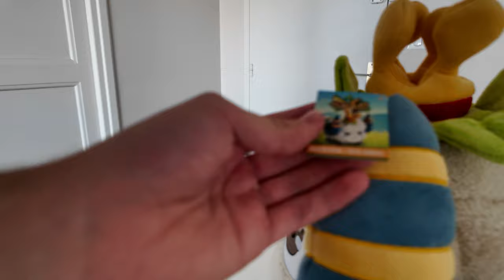J'ouvre un colis Dofus (j'suis trop content)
On ouvre ensemble un colis Dofus (Ankama) que j'ai reçu pour mon anniversaire, j'espère que vous allez passer un bon moment avec moi ;)

Si vous le pouvez, je vous invite à laisser votre avis sur l'ouverture et ce type de vidéo plus naturelle avec ma caméra, est-ce que je continue d'en faire ?